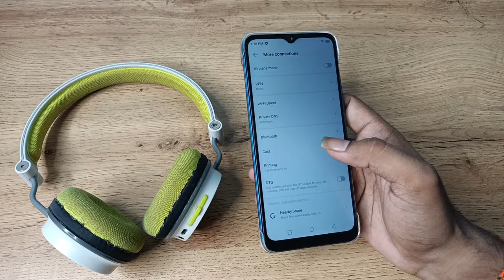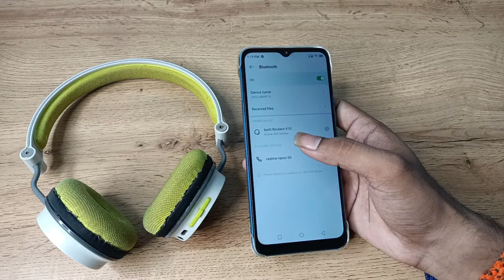how to pair Bluetooth headphone in infinix smart 6 Plus, Bluetooth headphone pair kaise karen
infinix smart 6 pair bluetooth| bluetooth unpair ko repair kaise kare| infinix smart 6 hiden featurs settings| how to reset network settings in infinix smart 6| how to unpair bluetooth headphones without phone| how to pair bluetooth earbuds to each other| how to connect bluetooth earphone to smart tv| how to pair bluetooth| infinix smart 6 unpair bluetooth earbuds| infinix smart 6 tips and trick settings| infinix smart 6 secret settings| how to